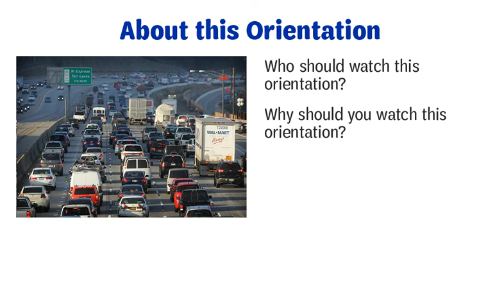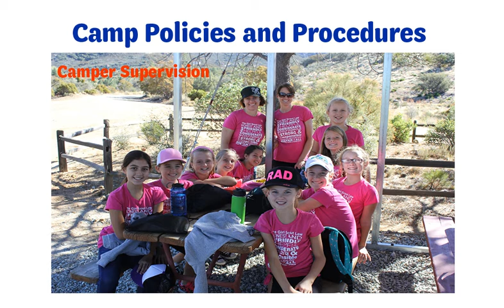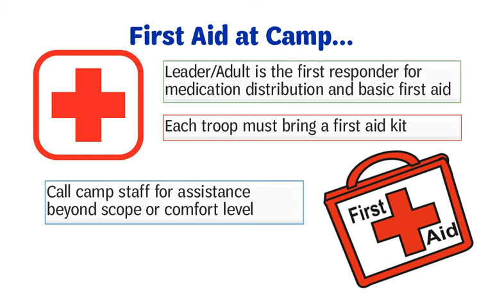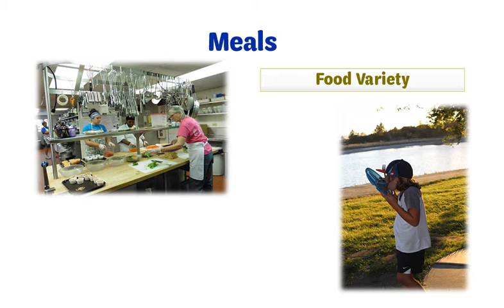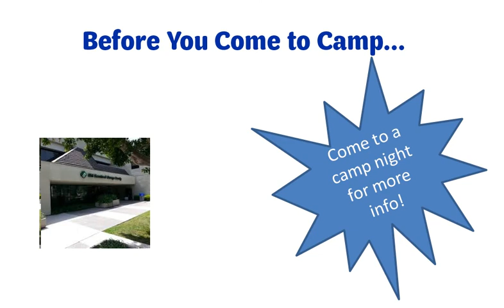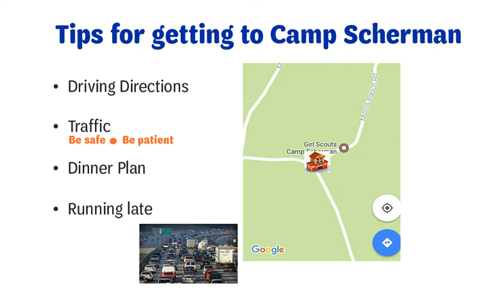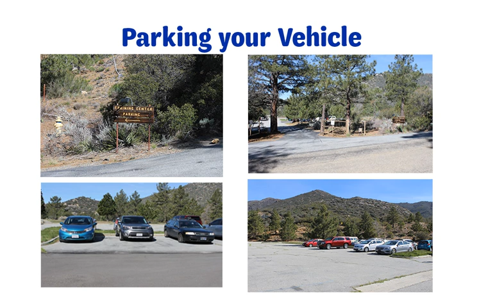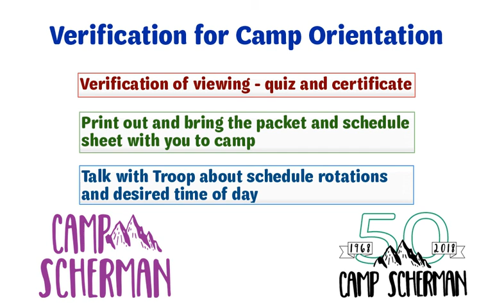Camp Scherman Orientation (2018)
This orientation video is for anyone attending Camp Scherman for a weekend experience.